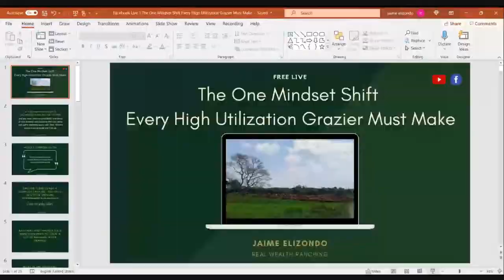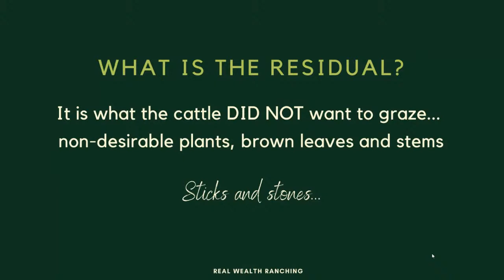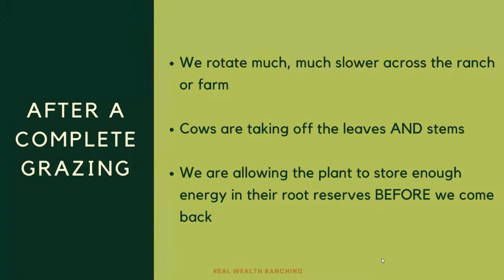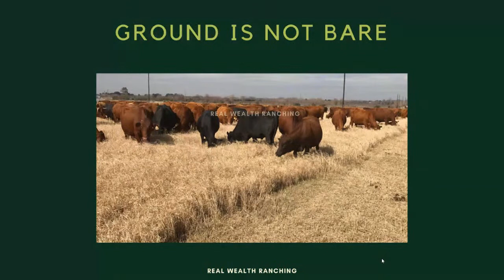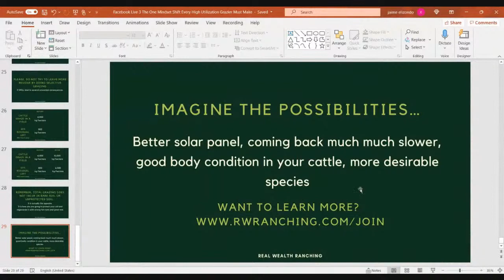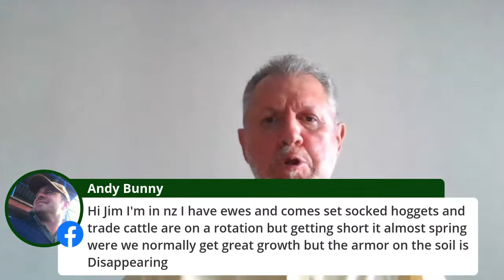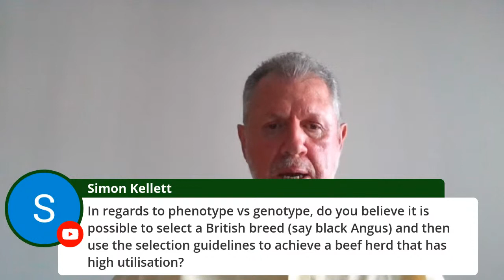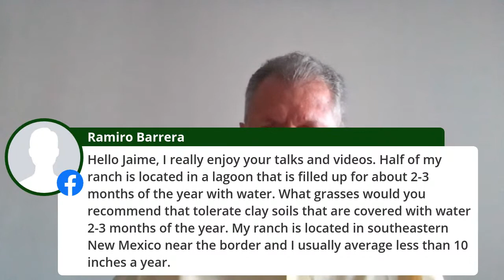The One Mindset Shift Every High Utilization Grazier Must Make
Do you have a voice in your head stopping you from having high utilization of your forage? If you said "yes" make sure to join me on my free FB and Youtube Live training today September 15th at 6PM CST and let's talk about the One Mindset Shift Every High Utilization Grazier Must Make.

During this training, we'll make sure there's nothing standing between you and your ability to have a high utilization of your forage while you improve your land.